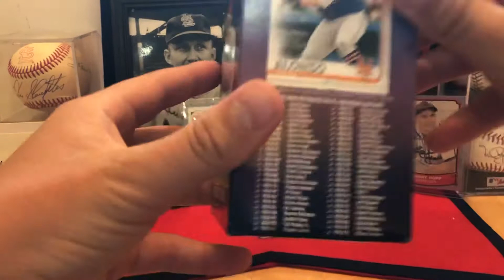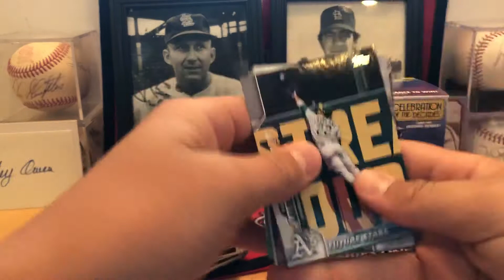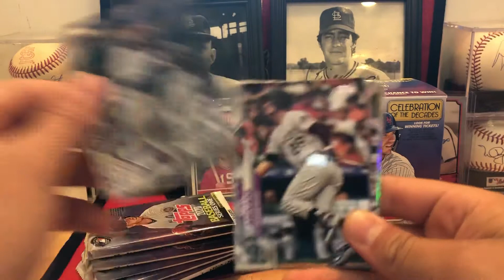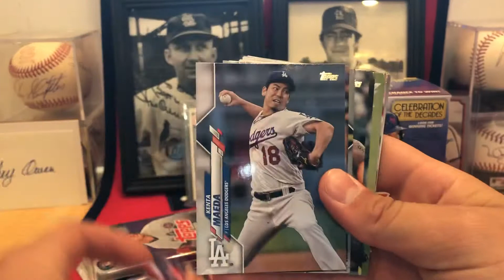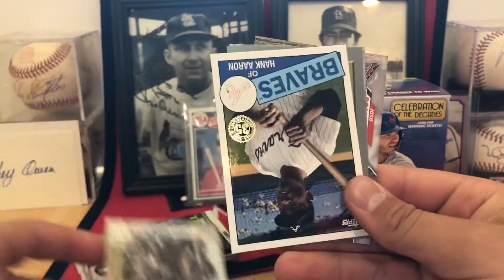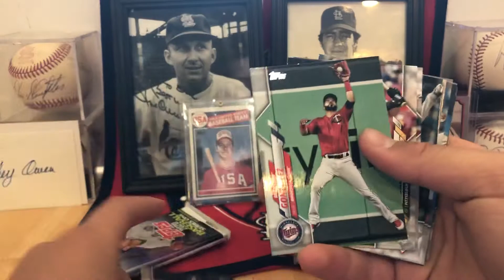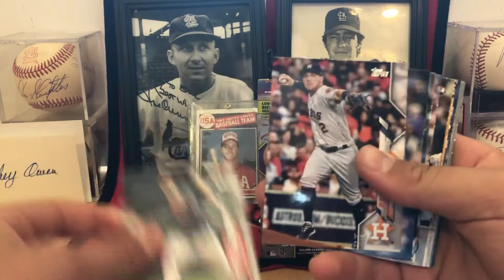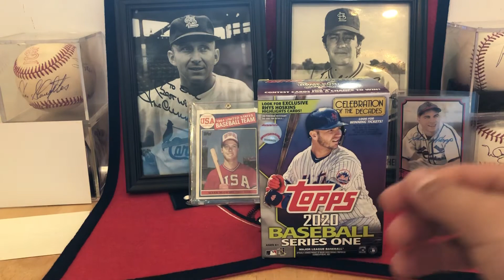Aquino Rookie Card, HOF’ers! 2020 Topps Series 1 Retail Break!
Today, we open a retail box of 2020 Topps Series 1. We find some good rookies and Hall of Famers. Check it out!